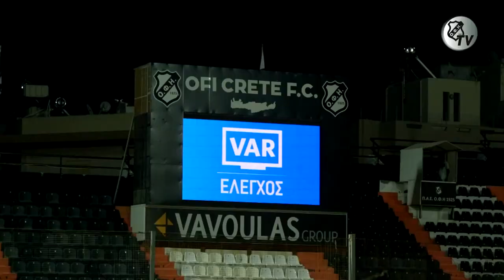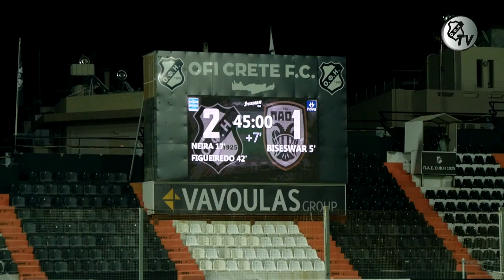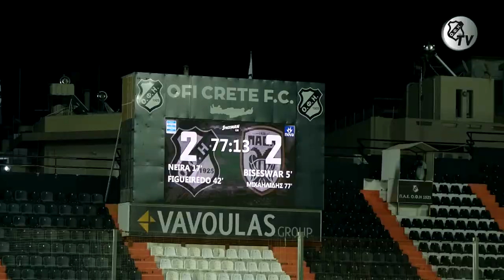Μια ...ανάσα από τη νίκη στο φινάλε (6/7/20)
Δείτε όλα όσα κατέγραψε η παρακάμερα του ΟΦΗ TV από την αναμέτρηση της ομάδας μας με τον ΠΑΟΚ για την 6η αγωνιστική των play offs της Super League.